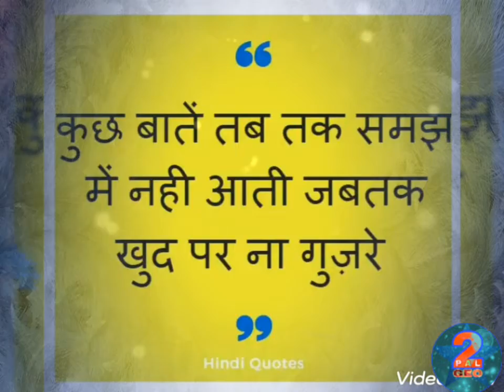WHATSAPP STUTAS SHAYARI - PRESENTED BY - 2 PAL GEO - 22 MAY 2021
2 PAL GEO

HAMARE CHANNEL PE AAP KO IS TARAHA KE VIDEO PLAYLIST Number _____
ISME AAP IS TARAKI HER VIDEO MILEGI